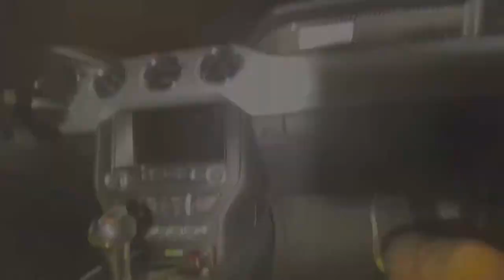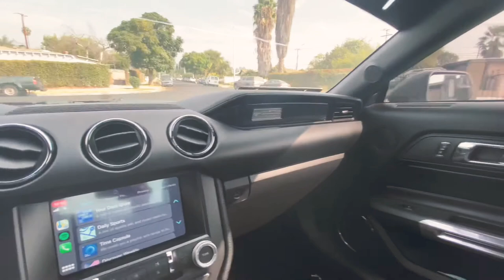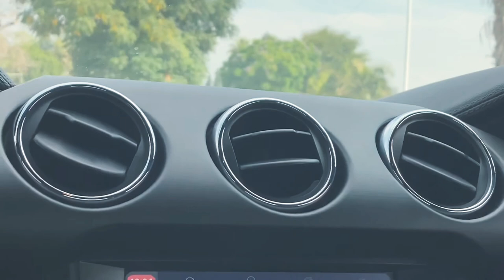Painting my 2016 Mustang Dash!!! (How to paint interior trim)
In this video I show you how easy it is to paint and install a dash, this dash can be found in all s550 mustangs 2015+, it was my first time painting interior pieces and I do say it was pretty easy!!!